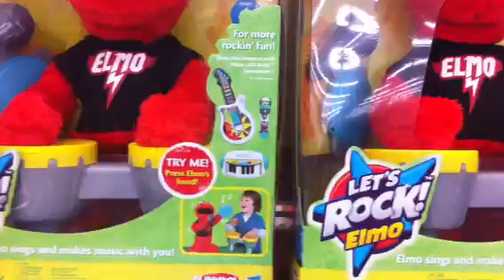Lets Rock Elmo Sesame Street new toy for christmas Elmo loves being ELMO Super trick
Elmo loves being Elmo! Let's Rock Elmo is a new toy for christmas. You can buy this toy at walmart. Animated toys are increasing in popularity. Kids love to sing along with Elmo as he rocks out and sings while playing the drums. Awesome prize or present for any kid. See how many Elmo's I can play at one time. ha ha some kids like the littlest pet shops some kids like cookie monster. I like Elmo! And We all love sesame street with big bird TIP US HERE; we lost everything in the flood in Louisiana. Help us raise money to rebuild share the link please